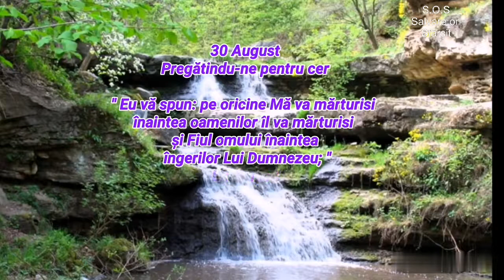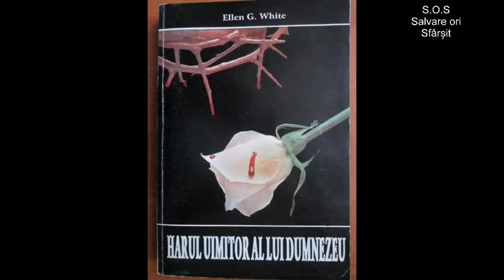30 August. Pregătindu-ne pentru cer.(audio)